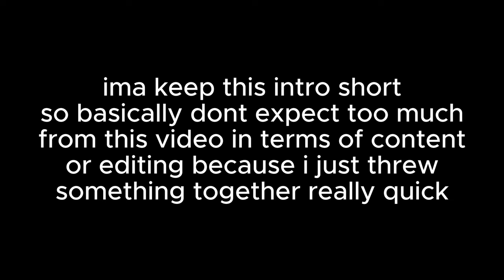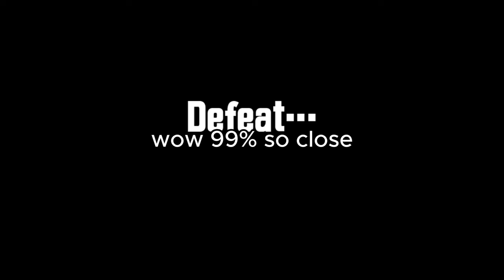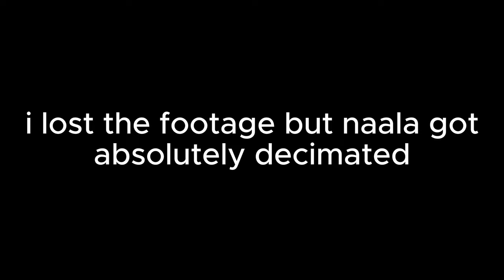Which Cats Can Solo Their Boss Counterparts (UL Edition) - The Battle Cats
sorry but this video is bad